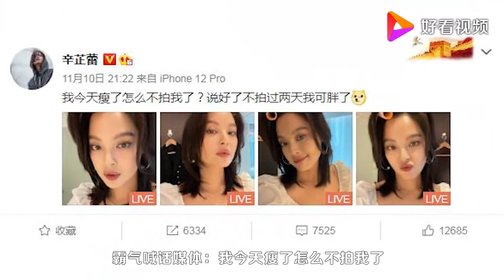胖上热搜后的辛芷蕾，全素颜怼脸拍，霸气喊话：瘦了怎么不拍了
胖上热搜后的辛芷蕾，全素颜怼脸拍，霸气喊话：瘦了怎么不拍了,本视频由小资风向标提供,0次播放,好看视频是由百度团队打造的集内涵和颜值于一身的专业短视频聚合平台